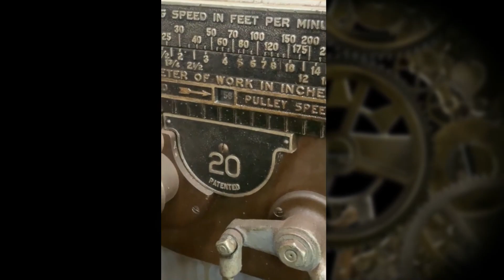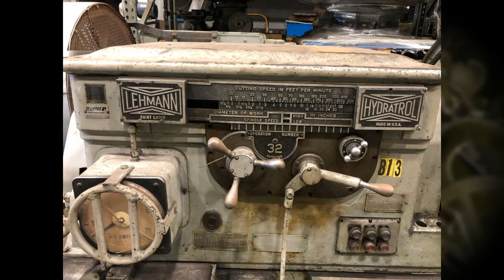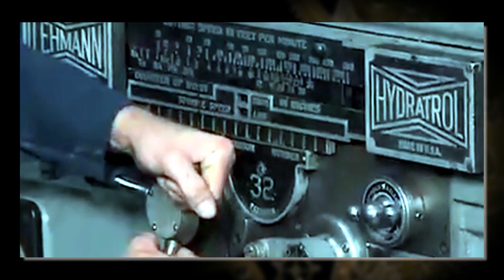Промышленный токарный станок с самой необычной коробкой передач /// Industrial lathe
Очень интересный и максимально необычный американский промышленный токарный станок с удивительной коробкой передач и не только. Lehmann Hydratol
A very interesting and most unusual American industrial lathe with an amazing gearbox and more. Lehmann Hydratol